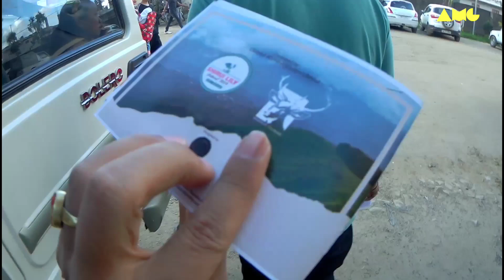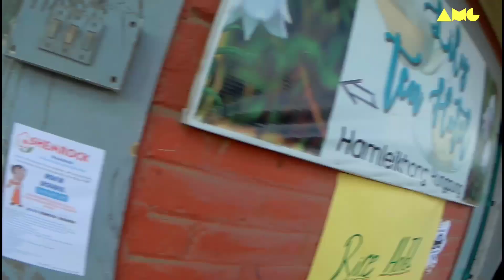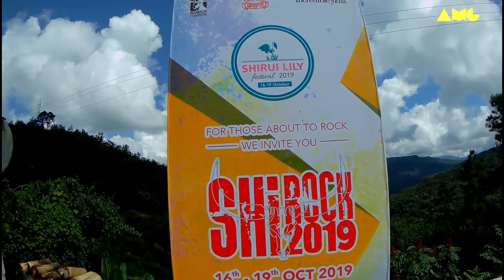ShiRock / ukhrul /2019 / Day 1-2. (NAZARETH)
Thankyou everyone